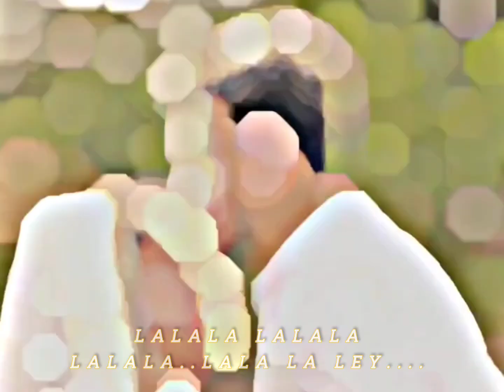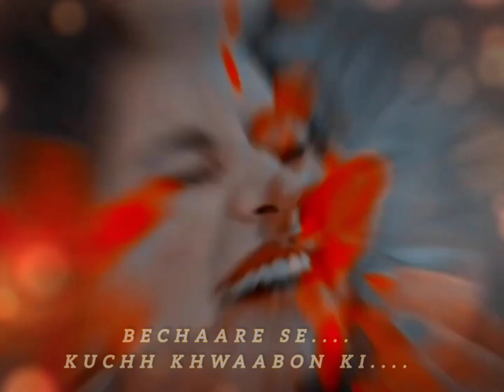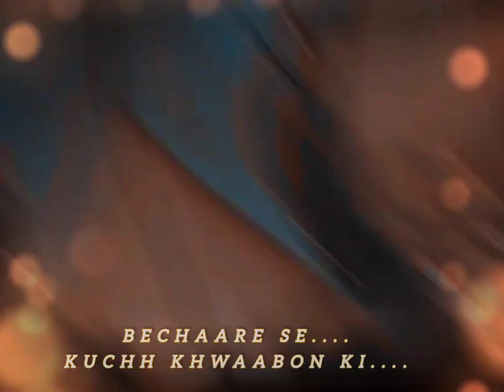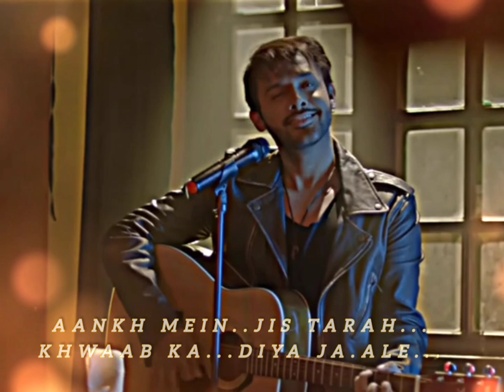"Roj Roj Aankhon Tale" by Amit Kumar#tribute to RD Burman#music#love#music by sayan